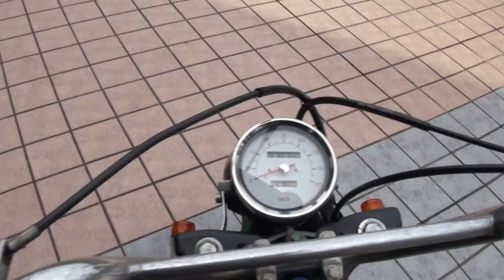モリワキサウンドを聞け 4MINI HONDA Monkey カスタム ホンダ・モンキーカスタム108cc 兵庫県 たつの市 武川 TAKEGAWA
モリワキサウンドを聞け　4MINI　HONDA Monkey カスタム　ホンダ・モンキーカスタム108cc　兵庫県　たつの市　武川　TAKEGAWA　HONDA・MONKEY Z50　超限　 ホンダ ・ モンキー　MORIWAKI